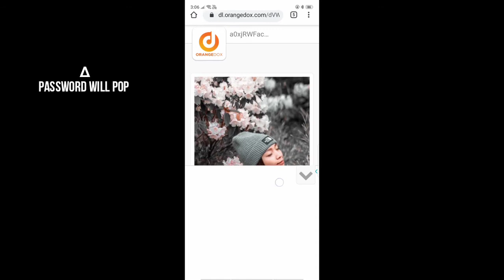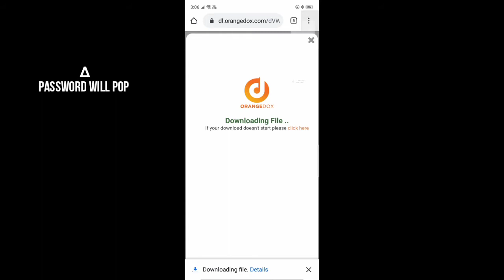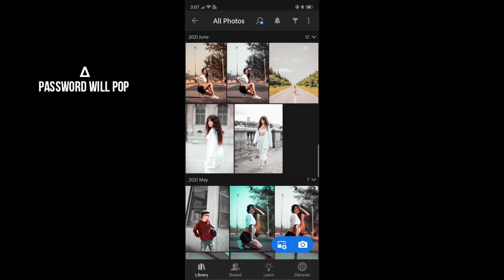Rohit zinjurke photo editing / Rohit zinjurke free presets for lightroom / Rohit zinjurke photo edit